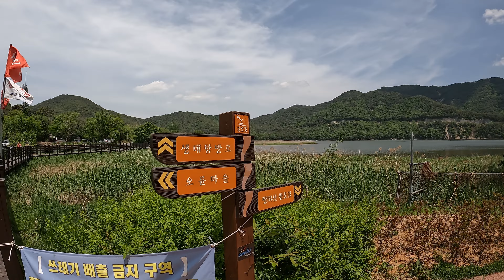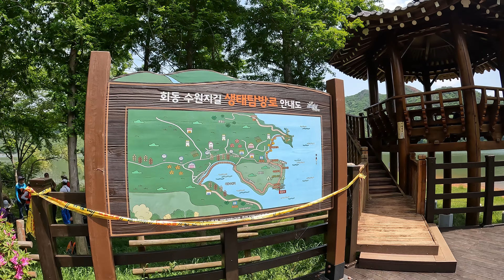[4K HDR] 부산 명품 힐링 산책로 회동 수원지, Hoedong Reservoir, popular attraction on Busan Galmaetgil Trail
회동수원지는 일제 당시 극심한 가뭄과 전쟁의 군수 목적으로 1940년 착공하여 1946년 완공되었는데 그때 오륜대 근처의 등곡 새내 까막골 아랫마을 등 네 개 마을이 수몰되었다. 1964년부터 수질보호를 위해 일반인의 출입이 엄격히 통제되다가 2010년 1월, 45년 만에 개방되어 시민의 품으로 돌아왔다. 자연환경이 그대로 보존돼 있는 회동수원지는 부산에서 가장 큰 규모의 수원지로 자연과 풍광이 빼어나기로 유명하다. 선동 상현마을, 신현마을, 오륜 새내마을, 오륜 본동마을을 거쳐 회동댐에 이르는 9.5㎞ 구간의 명품 산책로이다.

회동수원지 찾아가기
   회동댐(수원지 관리소)에서 출발할 때
   회동동 42번, 99번, 179번 버스 종점에서 걸어서 10분

  선동 상현마을에서 출발할 때
  구서동 지하철역 2번 출구에서 마을버스 3-1번 (매시 30분 출발)
  금정구청 건너편(횡단보도) ⇒ 동래여고 ⇒ 상현마을
  범어사 지하철역 1번 출구에서 마을버스 3-1번 (매 정시 출발)
 침례병원 앞(남산 지하철) ⇒ 상현마을

  금정체육공원에서 출발할 때
   노포동 지하철역 앞에서 마을 버스 2-2번, 2-3번(체육공원 하차)
   시내버스 37번, 50번, 301번 (체육공원 입구 하차)
   노포동 지하철역에서 걸어서 10분

The Hoedong Reservoir is a large area that combines rivers, lakes, and forests. It has long been untouched by people and, thus, expresses an intact nature. Its two trails, Ttangmoesan Mountain Red Clay Forest Trail and Galmaetgil Trail, and its hinoki cypress forest are famous “healing spots” beloved by many city dwellers who love to walk in the woods.
The Hoedong Reservoir trail, which allows you to walk comfortably while enjoying the forest and lake, can be divided into the western section and the eastern section. The western section starts from Hoedong Dam and passes through the Forest Experience Center and leads to the hinoki cypress forest, Oryundae Observatory, and Sanghyeon Village. On the other hand, the eastern section starts from the last bus stop of Hoedong-dong and leads to Dongdaegyo Bridge, Bodeongmun Gate, and Jinmyeonggyo Bridge, a place of resting and observatory, and Seondonggyo Bridge. The distance of the Hoedong Reservoir Trail is about 20 km, and it takes 5 hr to complete and return to the origin. Therefore, if this is your first time visiting the place, it is recommended that you choose the western section, which is flat and well established, along the reservoir.

The western trail along the water’s edge has many viewing points and resting areas where you can peacefully enjoy the view of Hoedong Reservoir and its surrounding mountain ridge.